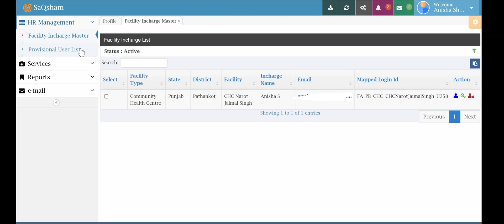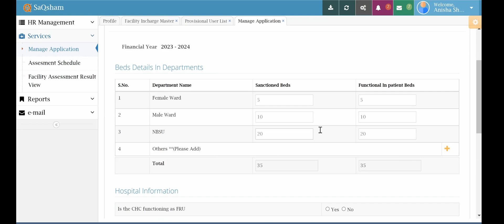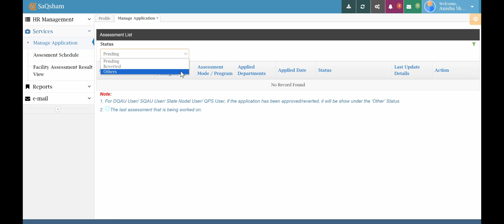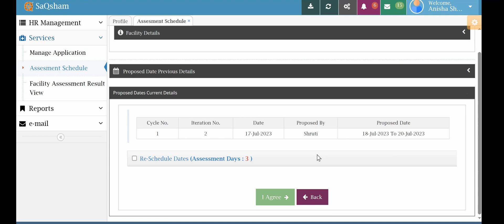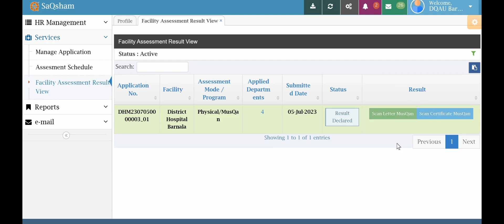Demonstration of District Quality Assurance Unit module of SaQsham Portal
Hello,

This video will demonstrate the District Quality Assurance Unit module of the SaQsham Portal.

You can refer this video for easy understanding of DQAU Module. @mohfwindia